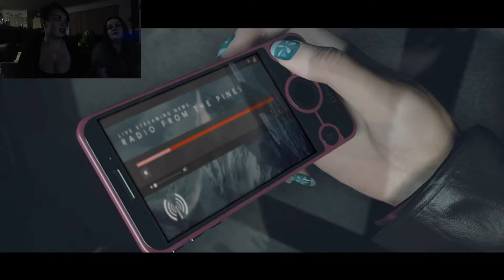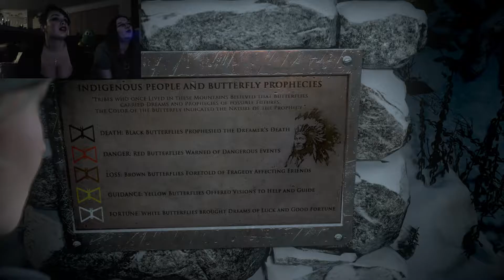Let's Play! | Until Dawn - Episode 1 SPOOKY SCARY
I lost the game capture footage so I had to rerecord the first episode. The others are fine and weren't lost, but YES I am aware that the actions don't match up with the audio at the right time, it's as close as I could get it.

Amelia is back as a guest while we play UNTIL DAWN. I was hoping to have this series uploaded before Halloween but losing the footage and life has unfortunately gotten in the way of that but it's up!

Shapchat: Ankle Shatterer Gaming